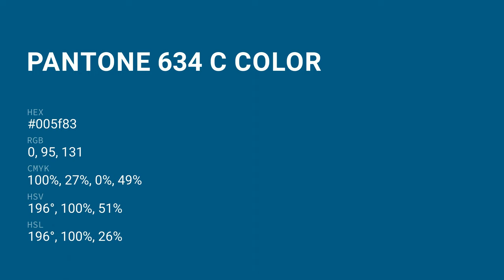color 005f83 hex color - Green color - Warm color 005f83